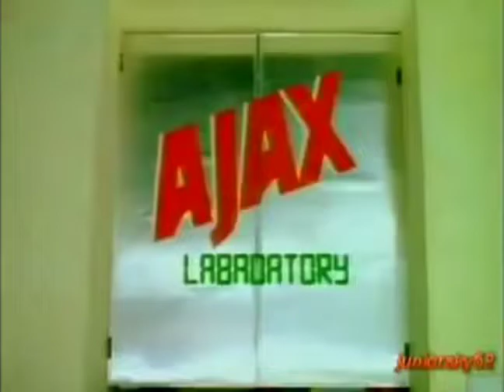Ajax Total All-In-One Washing Machine Powder "Atom" 30s - Philippines, 1997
Date: Apr 24, 1997
Agency: DY&R/Alcantara
Client: CPP
Prod House: Unitel